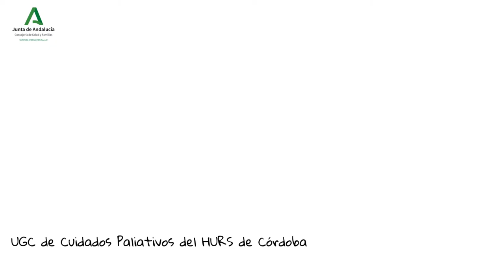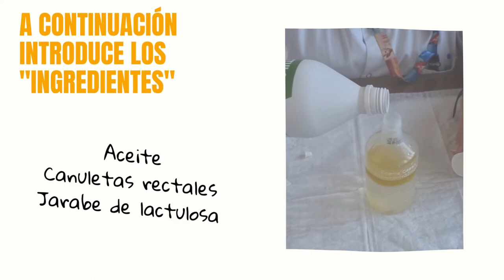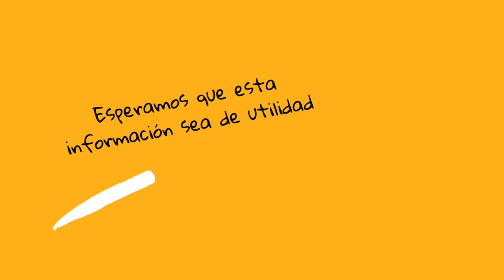Cómo preparar un enema enriquecido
Usar un enema enriquecido puede ser preciso para facilitar la eliminación en la situación de cuidados paliativos. En el video se aporta la “receta” y se explica cómo prepararlo.
Vídeo elaborado por la UGC de Cuidados Paliativos del HURS de Córdoba.